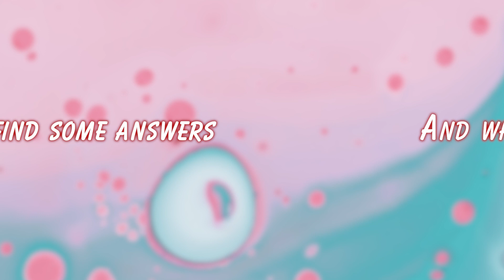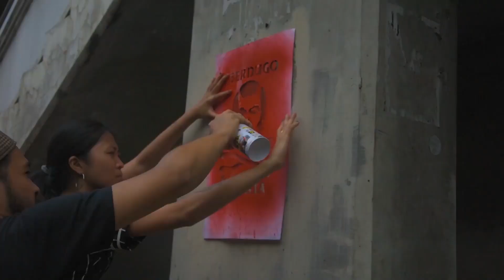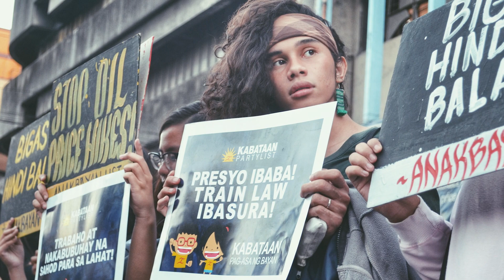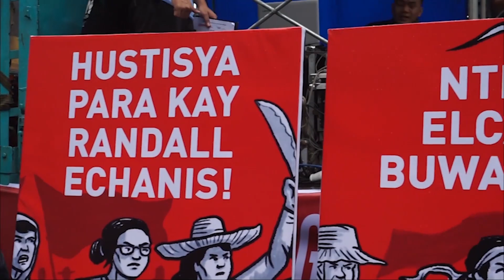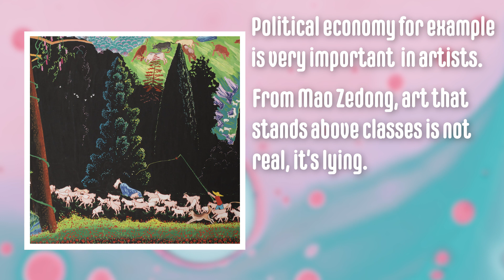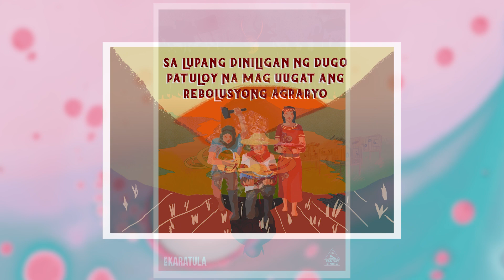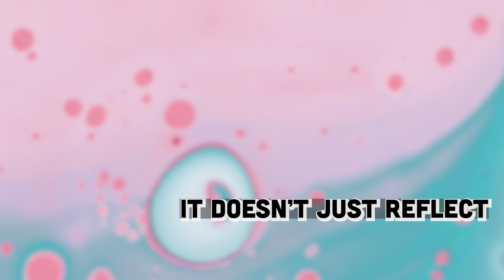The Role of Artists in Revolution w/ Panday Sining